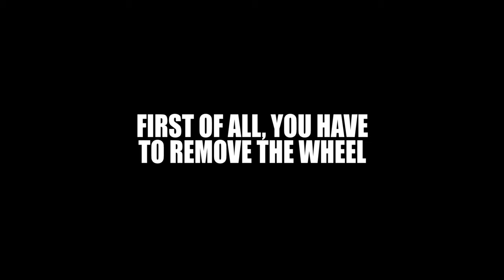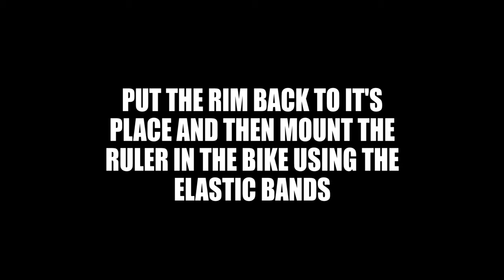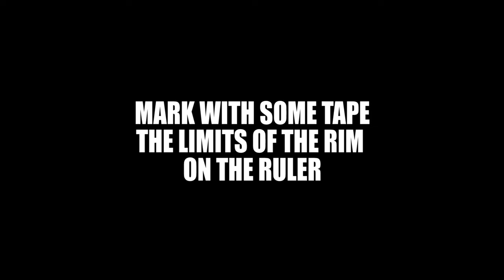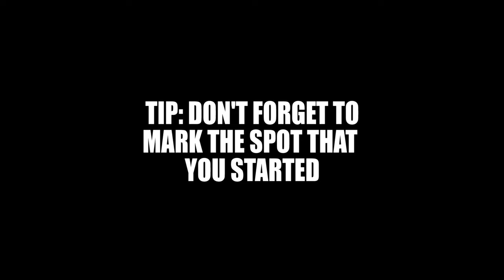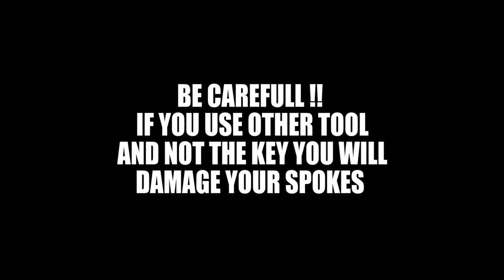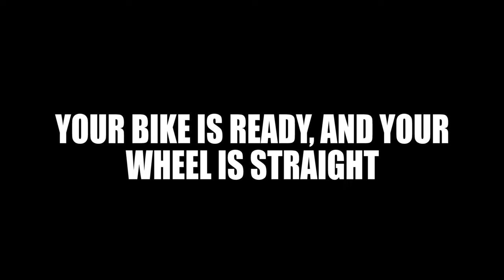DIY - HOW TO MAKE YOUR RIM STRAIGHT - MTB WHEEL ALIGNMENT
IN THIS VIDEO I WILL SHOW YOU HOW TO MAKE YOUR BIKE WHEEL AS STRAIGHT AS POSIBLE, USING ONLY A SPOKE WRENCH
TO SAVE SOME MONEY.

TOOLS USED:

SPOKE WRENCH
SCISSORS
ELASTIC BANDS
TAPE
RULER